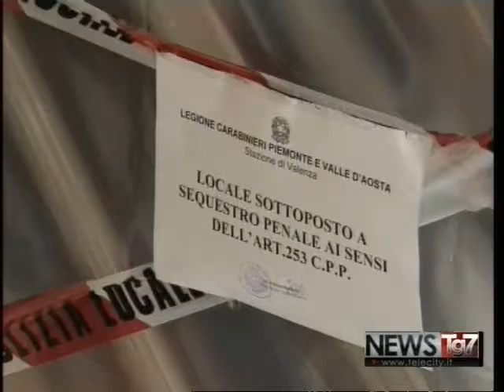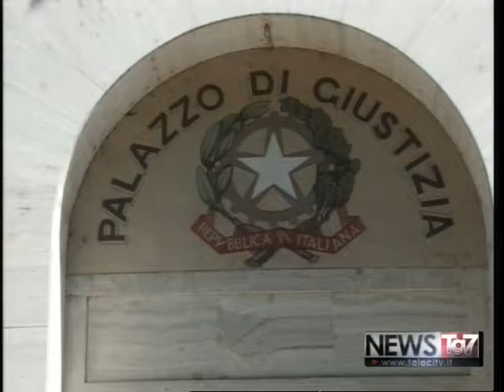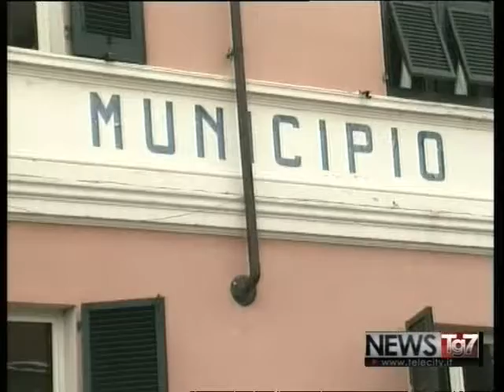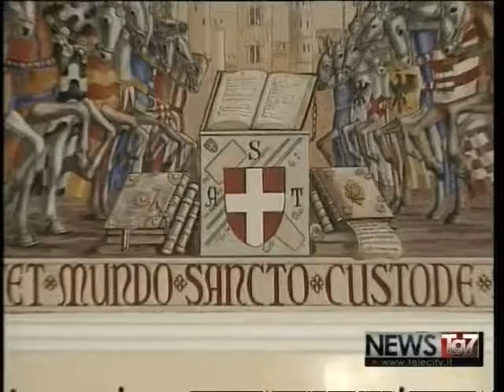TG AL 070917 H1800 A